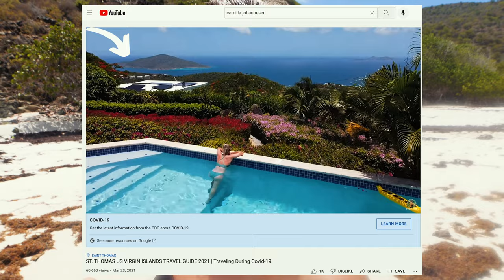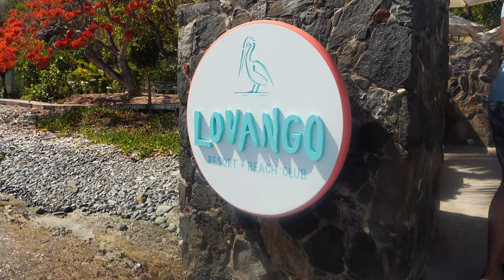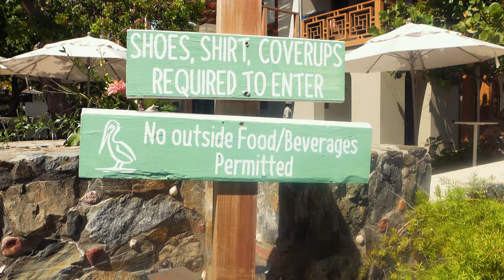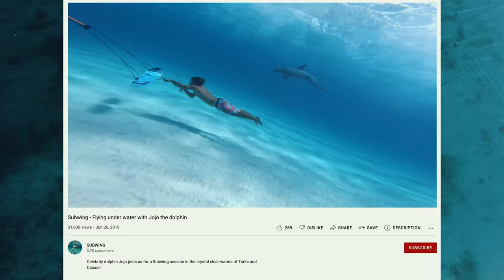ST. THOMAS US VIRGIN ISLANDS - Boat Charter Caribbean Travel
If you are going to US Virgin Islands, St. Thomas, renting a boat should definitely be on your list, of top things to do! St. Thomas and the US Virgin Islands are so beautiful, so seeing them from a boat is going to be an incredible experience! We have been coming to St. Thomas for the last 6 years, and we don’t plan on stopping anytime soon! If you have been sleeping on this island, it’s now time to add it to your bucket list of destinations! If you need help planning your trip, I got you covered! With over 10 episodes (linked below) from this island showing you the best accommodations, beaches, restaurant guides, and activities, I guarantee you will be 100% prepared to book your flight, after binge-watching this series! In today’s episode, I’m bringing you guys on a beautiful boat trip around the Virgin Islands, and I will show you 2 new islands we’ve never been to!

Tell him I said hi! 😎

Thank you guys so much for watching today's episode! I always love your feedback here in the comments, and if you want to chat with me in real-time, hit me up on Instagram - @camillajohannesenn!  Thank you again so much for all the support on my channel! We just reached 20.000 people in this incredible community, and I’m so grateful to each and every one of you!

Stay safe.
X Camilla

//CAMERA GEAR USED:
○ My main camera
○ My vlog camera
○ Compact Tripod
○ Go Pro Action amera

Timestamps ⏱️:
00:00 - Intro - St Thomas Virgin Islands Boat Rental
01:17 - Meeting Christian from Let's Play VI
03:28 - Christmas Cove St Thomas
05:00 - Hans Lollik Island St. Thomas
06:52 - Lovango Cay usvi
08:42 - Subwing St thomas